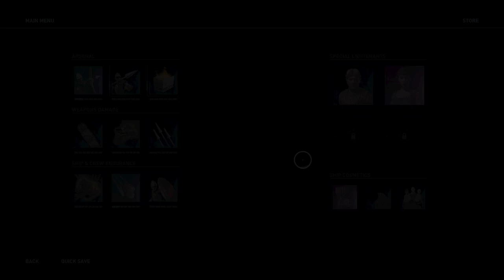Assassin's Creed Odyssey Walkthrough Gameplay Part 30 The True Story